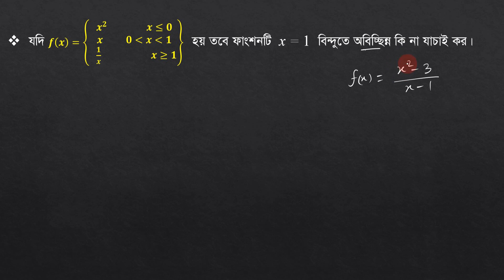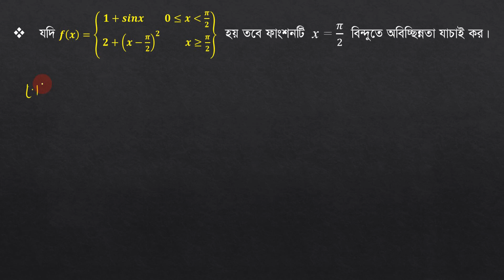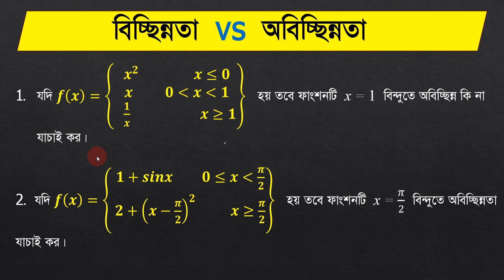বিচ্ছিন্নতা vs অবিচ্ছিন্নতা | L-06 | অন্তরীকরন | Hsc Math first paper Chapter 9 | মিঠন সাকিদার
HSC উচ্চতর গনিত অধ্যায়সমূহের মধ্যে অন্যতম গুরুত্ত্বপুর্ন একটি অধ্যায় অন্তরীকরণ। অধ্যায়টি থেকে বোর্ড পরীক্ষার পাশাপাশি সকল পাবলিক বিশ্ববিদ্যালয়, প্রকৌশল ও প্রযুক্তি বিশ্ববিদ্যালয়,  বিজ্ঞান ও প্রযুক্তি বিশ্ববিদ্যালয় এমনকি কৃষি বিশ্ববিদ্যালয় সমূহু প্রায় সকল ভর্তি পরীক্ষাতেই প্রশ্ন হয়ে থাকে।
এমন একটি প্রয়োজনীয় টপিককে সহজ ও প্রাণবন্ত করতেই আমাদের এই প্রচেষ্টা।

চ্যানেলটিতে ক্রমান্বয়ে বিজ্ঞানের সকল বিষয় আপলোড করা হবে।
একজন বিজ্ঞানসম্মত মানুষ হিসেবে এটি হতে পারে আপনার অন্যতম নির্ভরযোগ্য একটা প্লার্টফর্ম।
তাই নতুন কিছু শেখাটা শুরু হোক এখন থেকেই।

অন্যান্য চ্যাপ্টারগুলোতে সমস্যা থাকলে
নিচের প্লেলিস্ট সমূহ চেক করতে পারো।

Follow,   share and invite your friends to our page for more details.

    Best wishes -- Linear Science Team.